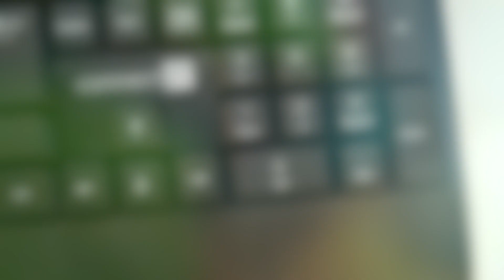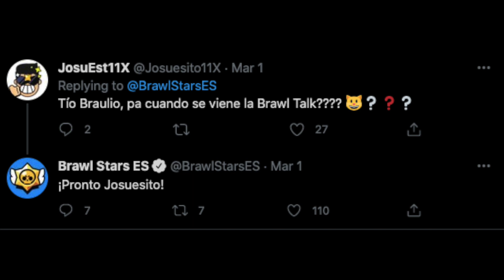NOVÉ MEGA INFORMÁCIE!! Brawl Talk už v PIATOK?? - Špekulácia o Brawl Talk 2021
INÉ AKO YOUTUBE!

►Tento obsah nie je žiadnym spôsobom spojený, podporovaný, sponzorovaný ani výslovne schválený spoločnosťou Supercell a Supercell za ňu nenesie zodpovednosť.